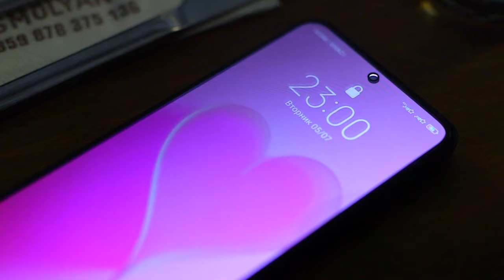Nina Ivanova - Liubov | Нина Иванова - Любов